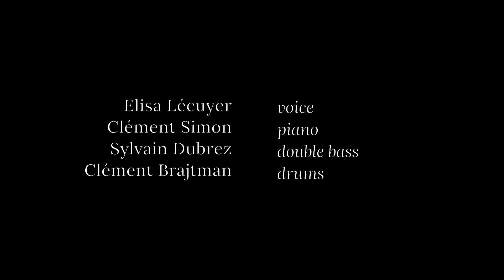What a little moonlight can do - Elisa Lécuyer Quartet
What a little moonlight can do (Harry M. Woods)

Elisa Lécuyer - voice
Clément Simon - piano
Sylvain Dubrez - bass
Clément Brajtman - drums

Recorded in Paris on September 5 2022.